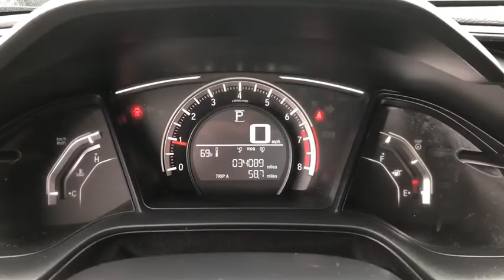2017 Honda Civic Fall River, Dartmouth, New Bedford, Wareham, MA, Tiverton, RI T4306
Gray  2017 Honda Civic available in Fall River, Massachusetts at Prestige Auto Mart 1. Servicing the Dartmouth, New Bedford, Wareham, MA, Tiverton, RI area.

CARFAX 1 owner and buyback guarantee*** Less than 35k miles!!! You don't have to worry about depreciation on this fabulous Sedan! This car sparkles! Isn't it time you got rid of that old hooptie and got behind the wheel of this great LX... One of the best things about this Sedan is something you can't see, but you'll be thankful for it every time you pull up to the pump** Safety equipment includes: ABS, Traction control, Passenger Airbag, Curtain airbags, Dusk sensing headlights...Other features include: Bluetooth, Power locks, Power windows, CVT Transmission, Climate control...